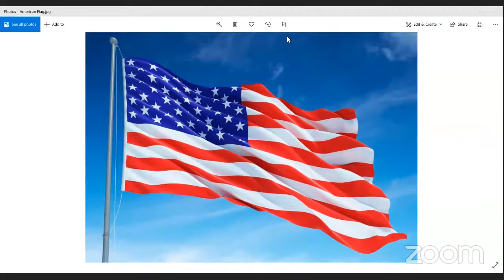Pandemic & Natural Disaster Ad Hoc Committee